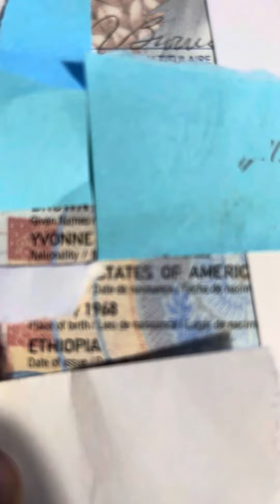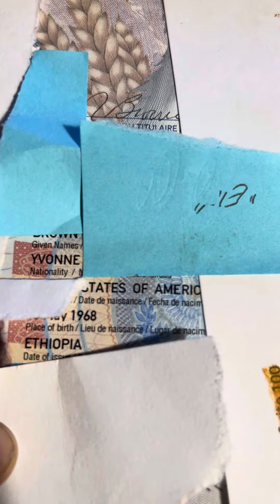Welcometothesunnysidemj get a life and quit harassing people online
You really need to get a life of your own and quit harassing everyone online and stalking them and looking up stuff about them and trying to find things in their life to call them a liar about. Look to your own life fix the things in your life spend some more time with your children and fix the problems in your house instead of worrying about everyone else.